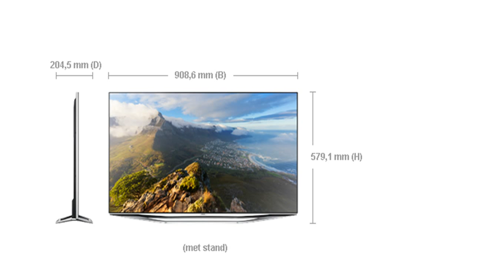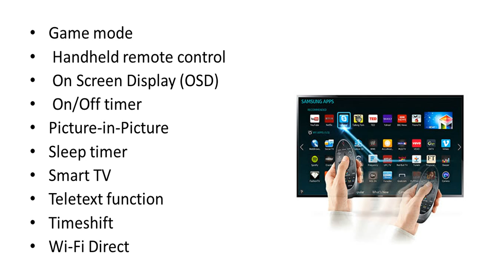Samsung UE40H7000SL 40 Full HD 3D Smart TV Wi Fi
Samsung tv best buy